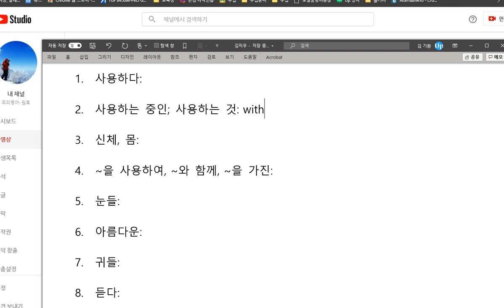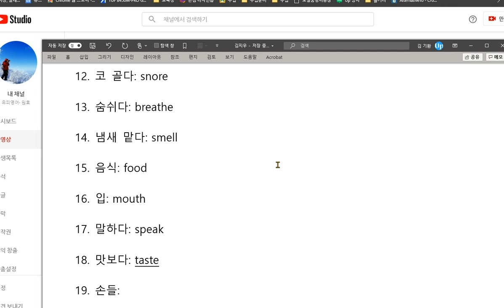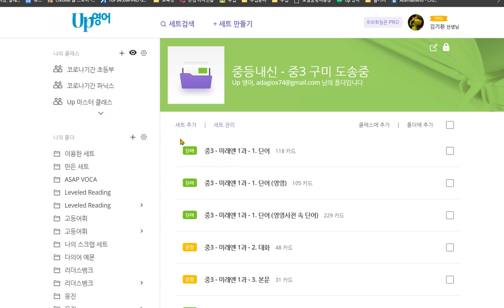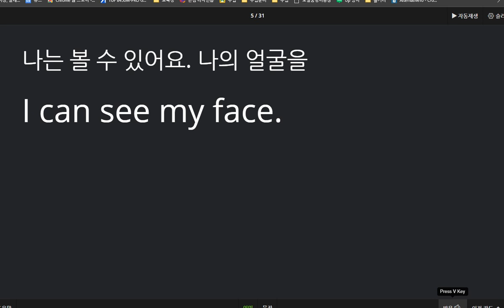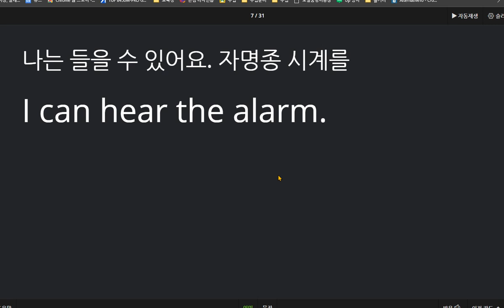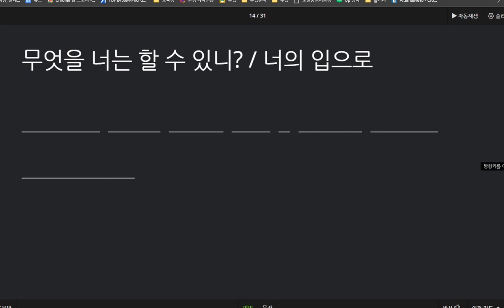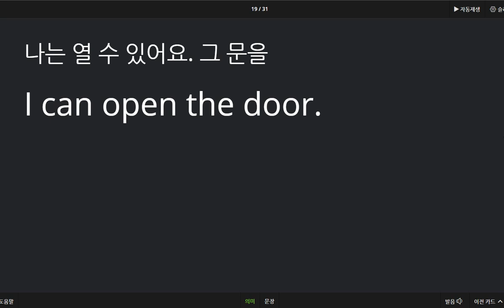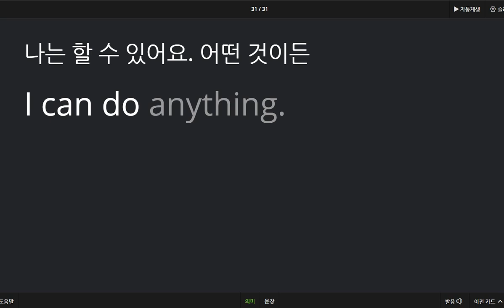김지우 2020 10 22 칭찬 말하기 쓰기 매우 높은 성취도